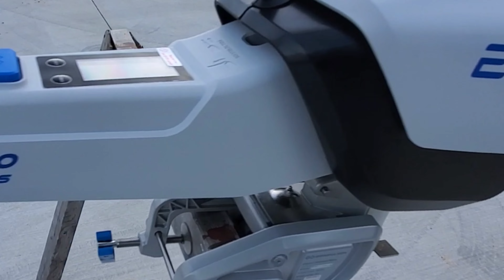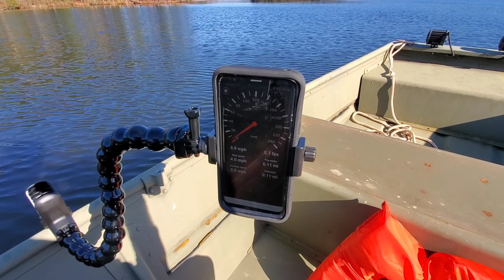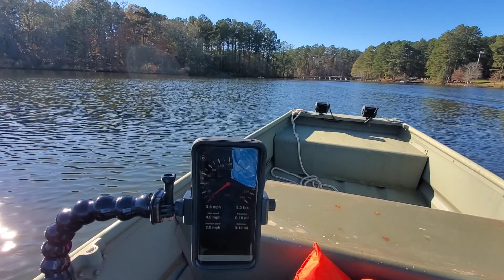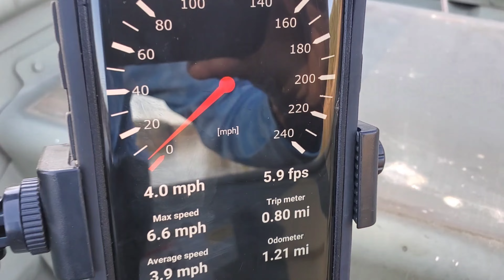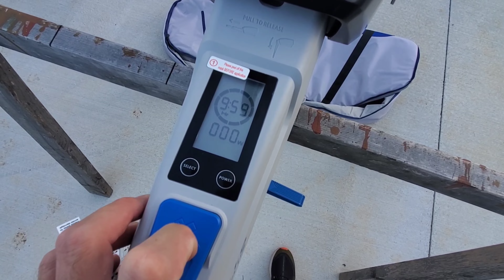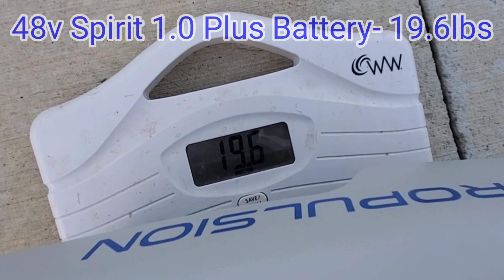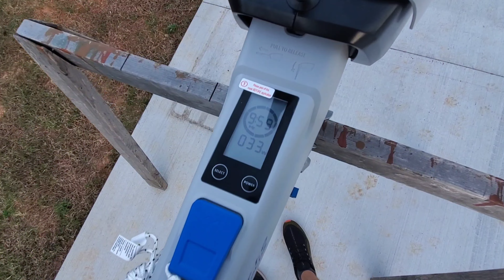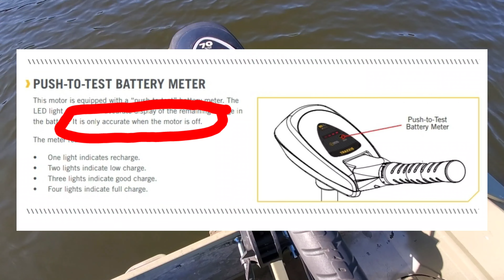Electric Outboard VS Trolling Motor | ePropulsion Spirit 1.0 Plus VS Minn Kota Traxxis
One of the most common questions I get asked is what is the difference between an electric outboard and trolling motor. In this video I SHOW YOU. I do a head to head testing and detailed comparison of the ePropulsion Spirit 1.0 Plus VS the Minn Kota Traxxis.
I will break down the specs and cost of each motor. Give you an introduction to both systems. Then we will take the Spirit 1.0 Plus and the Traxxis for a test spin in the same boat, a Tracker Topper 1036. I'll show you the top speeds of each competitor as well as show you calculated run times. I'll do my best to explain battery life, calculations,  and pros and cons. I weigh both set ups on camera, as well as show you the portability of each. I will do a detailed comparison of both units showing their advantages, features, and construction.  Lastly,  I will give you my personal conclusion!
Any questions,  please leave in the comments 👊👊👊